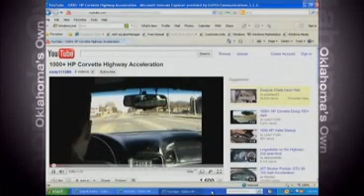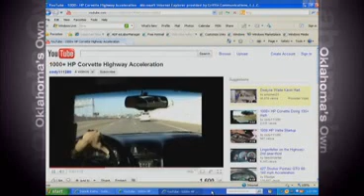YouTube Videos Of Man Driving Over 190 MPH On Kilpatrick Turnpike, I-235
Oklahoma Highway Patrol troopers arrested a man after they received a YouTube video link showing the 30-year-old driving over 190 mph on the Kilpatrick Turnpike on Monday, December 20. ***